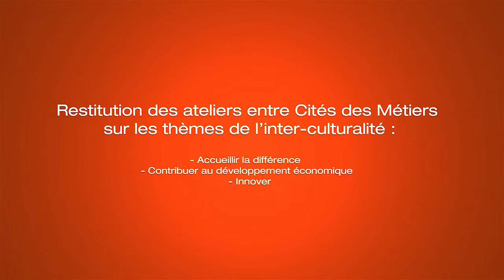Winter School réseau cité des Métiers - Ateliers & réactions Grands Témoins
Winter School du réseau des Cité des Métiers à Marseille du 6 au 8 Février.

15 ateliers ont eu lieu le mercredi 6 et le jeudi 7 Février 2013, répartis sur 3 thèmes :
- Accueillir la différence,
- Contribuer au développement économique
- Innovation.

A la sortie de chaque ateliers, les rapporteurs avaient 2 minutes pour effectuer un résumé.

Voici leurs compte-rendus.

En complément à la fin, retrouvez la réaction de Grands Témoins :
- Olivier LAS VERGNAS : Président de la cité des Métiers de Paris et Créateur du concept "Cité des Métiers"
- Marie AGAM-FERIER : Directrice du GIP-INTER,
- Maryse DUBOIS : Directrice du Prisme Limousin et représentante du réseau des CARIF OREF,
- Jean VANOYE : Président de la Fédération des Régions Européennes pour la Recherche en Education et Formation,
- Grégoire EVEQUOZ : Président du réseau international des cités des métiers,
- Michèle TREGAN : Conseillère Régionale Provence-Alpes-Côte d'Azur - Déléguée à l'emploi.